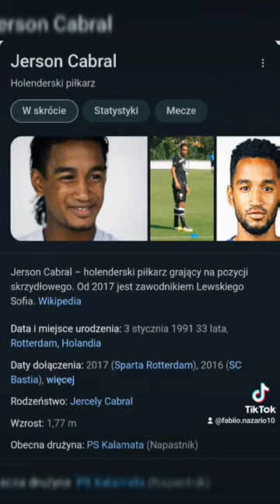kiedy masz urodziny? 🎂🎉 12/365